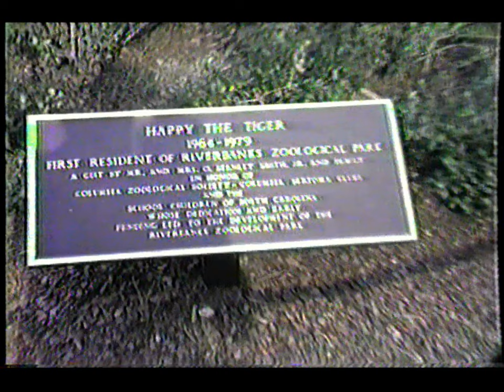A Day At The Riverbanks Zoo In 1987 || Seal Feeding Time || Columbia SC